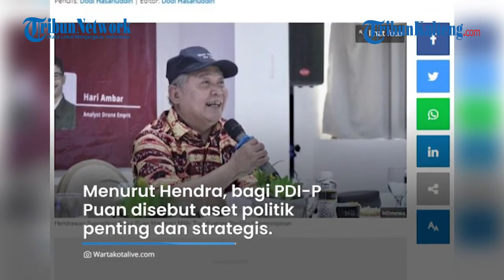Sosok Hendrawan Supratikno, Ungkap 3 Kualitas Pimpinan Puan Maharani, Tak Ragu Capres Terkuat PDIP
Anggota fraksi PDI Perjuangan, Hendrawan Supratikno menyebut Ketua DPR RI Puan Maharani menjadi figur paling kuat sebagai calon presiden pada Pemilu Serentak 2024.

Hendrawan mengatakan, kekuatan Puan Maharani terlihat dalam kepemimpinannya sebagai Ketua DPR RI.

Hal tersebut disampaikan oleh politisi senior PDI Perjuangan, Hendra Supratikno dalam diskusi politik Indonesia Point, bertajuk "Menakar kekuatan Capres 2024 Puan Maharani" di Jakarta, Jumat (12/8).

Hendrawan memiliki kesan tersendiri tentang sosok Puan Maharani.

Pria kelahiran Cilacap (21/4/1960) tersebut memaparkan perjalanan karier Puan di bidang politik.

Hendrawan mengaku memiliki pengalaman intensif dengan Puan saat pernah satu komisi.

Hendrawan memaparkan tiga kualitas penting kepemimpinan yang diperlihatkan Puan Maharani.

Tiga hal tersebut yakni kemampuan mendengarkan masukan orang lain (ability to listen), berorientasi solusi (solution oriented), dan punya kemampuan teknokratis.

"Jadi ini adalah kualitas lengkap karena kalau ibarat film, beliau bisa jadi sutradara, penulis naskah juga, sekaligus aktornya," ucap Hendrawan.

Kemampuan Puan sebagai sosok yang bersedia mendengar masukan orang lain, menurut Hendrawan tak bisa dianggap sepele.

Lantaran tak semua orang memiliki posisi tinggi mendengarkan masukan orang lain.

Hendrawan menjelaskan, persyaratan pemimpin ideal dan mampu menjawab tantangan bangsa ke depan bisa dipenuhi oleh Puan Maharani.

Menurut Hendra, bagi PDI Perjuangan, Puan disebut aset politik penting dan strategis.

"Dia punya portofolio bidang politik dan hubungan antar lembaga yang sangat mampu beliau jalankan."

"Saya sendiri tidak ragu untuk memastikan bahwa beliau adalah Capres yang sangat kuat," tutur Hendrawan.

Sumber : Tribunnews